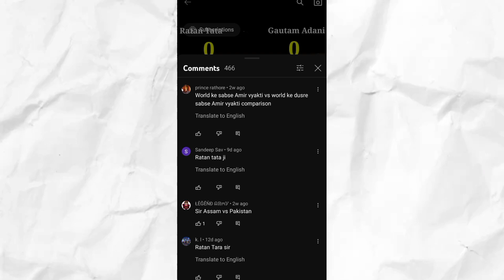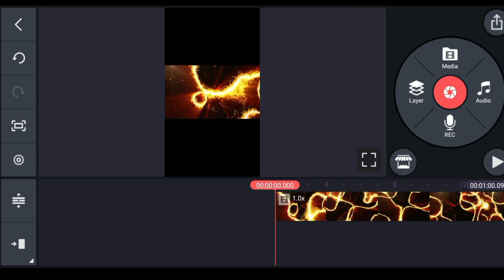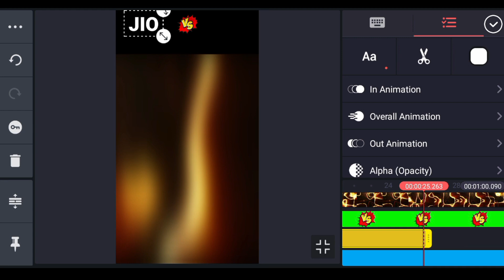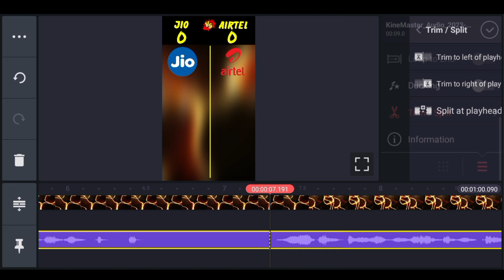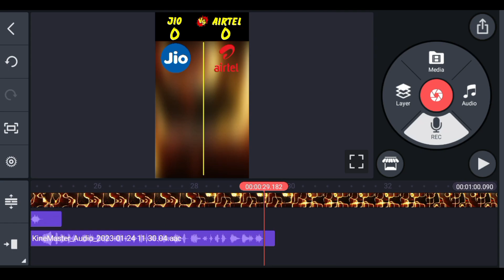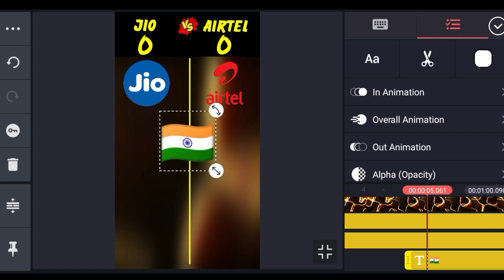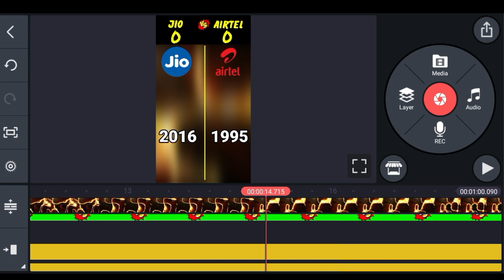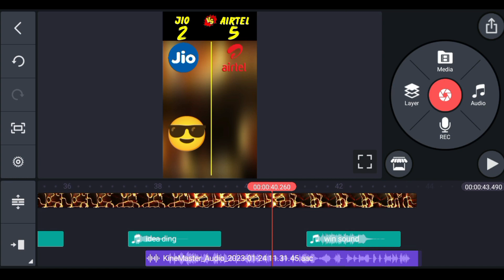Make Comparison Video Like @BrainXMania In Mobile | How To Make Comparison Video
Video Title :-

About video :-
In this video I'll fully explain you how you can easily make Comparison video like @BrainXMania & @GkUpdates1 And also explain how you can find the moving Background and how you can edit video in easy way

How to grow youtube channel and earn money
How to make YouTube shorts
Best trick to grow youtube shorts
Copy paste youtube channel
Copy paste and earn from youtube
Copy paste karke paise kaise kamaye
Google se copy karo aur lakho kamao
Copy paste channel growth on youtube